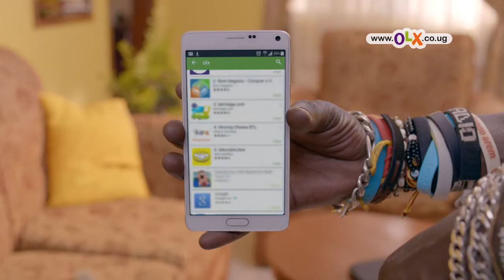OLX UG June2015 Ad4